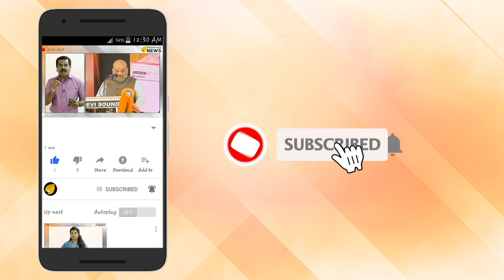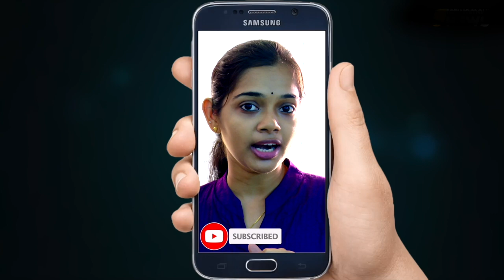മുഖ്യമന്ത്രീ വൻ പരാജയം താങ്കൾ. പ്രതിപക്ഷം കൂകിവിളിക്കുന്നു.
മുഖ്യമന്ത്രീ വൻ പരാജയം താങ്കൾ. പ്രതിപക്ഷം കൂകിവിളിക്കുന്നു. പിണറായി വിജയന് ഒന്നും അറിയില്ല. വിവരങ്ങൾ ശേഖരിച്ചുകൊണ്ടേയിരിക്കുന്നു